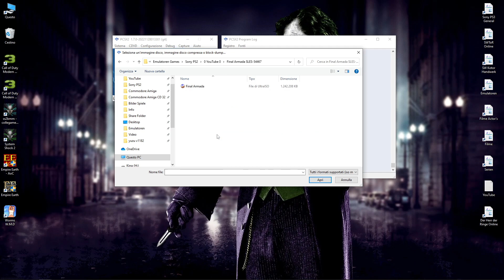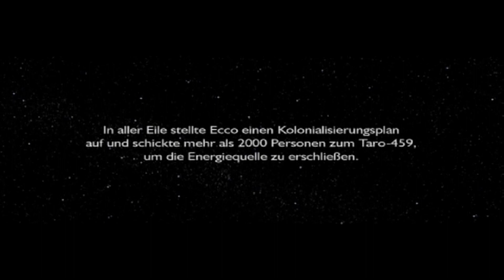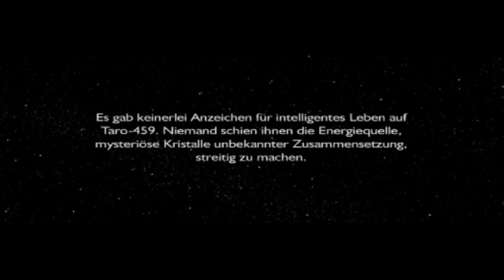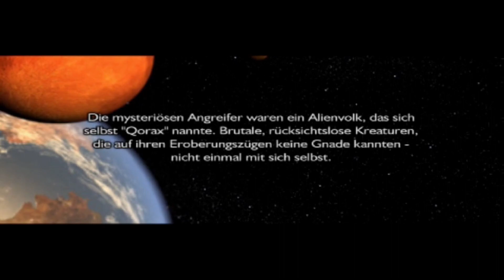pcsx2 - Final Armada 4K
Voice = --- / Sub = GER / Origin = Sony PlayStation 2

pcsx2 v1.7.0 git 20221128 x64

Bios SLES/SCES = EUR v02.50 / SLUS/SCUS = USA v02.30

General Settings - GS Window
16:9 / 16:9 / Disable windows ON

General Settings - Speedhacks
MTVU ON

Graphics Settings
Vulkan / Nvidia / Automatic / Bilinear (PS2)

Graphics Settings - Renderer - Hardware Mode
Internal 6x (4K) / Anisotropic 8x
Shader Configuration
Texture Filtering + FXAA Shader = ON